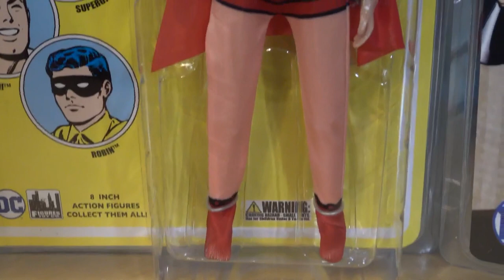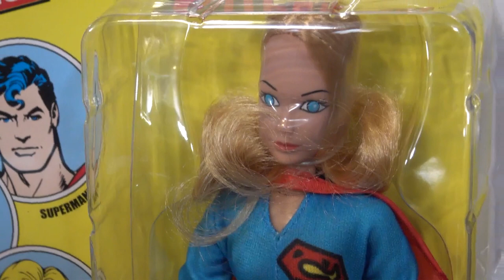Alternate Heads Toy Podcast #20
The toy team is back and we're here to give you the latest in action figure and collectibles on another episode of Alternate Heads. This week we have news from NECA, Hasbro, FTC, 1000 toys, and many more. Join us for another episode of the toy talking podcast, Alternate Heads.